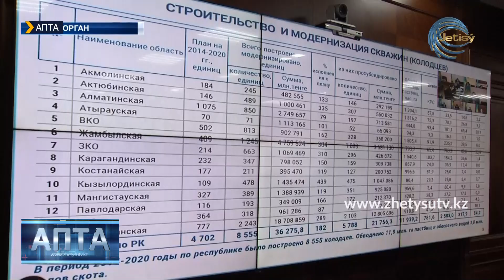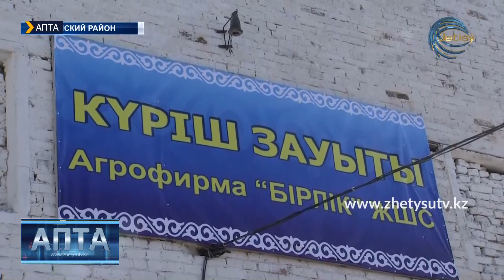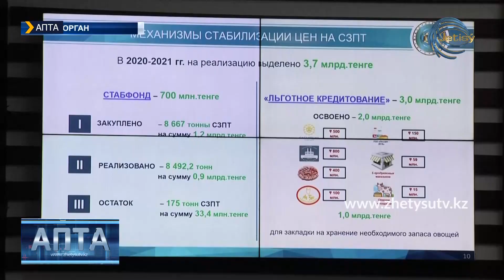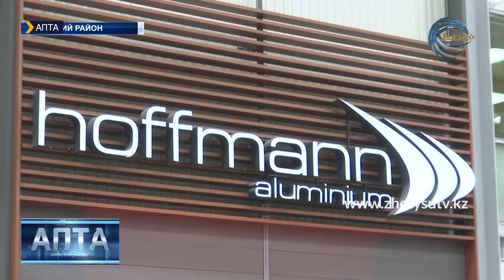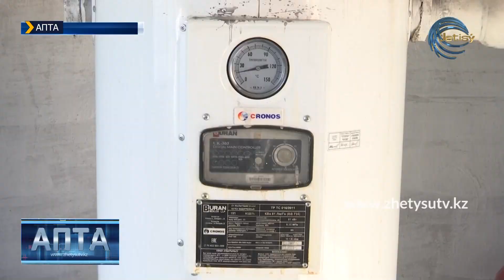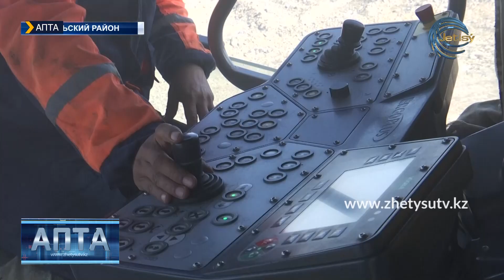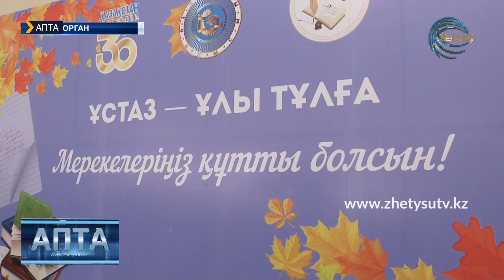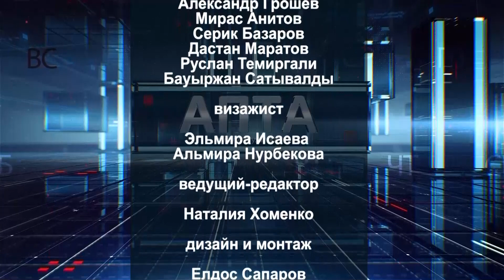АПТА/ РУС (10.10.21)